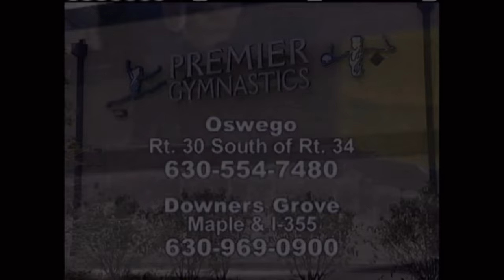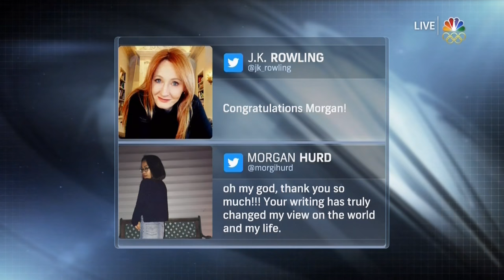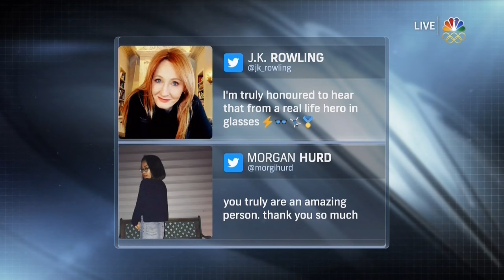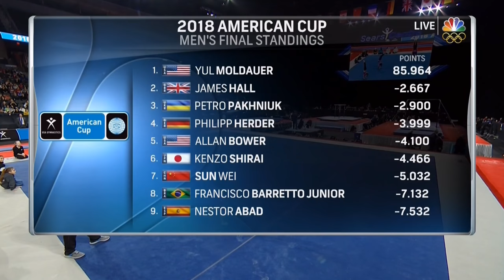Morgan Hurd vs. Mai Murakami American Cup All-Around | LIVE 3-3-18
MORGAN HURD (AGE 16) - TEAM USA - SENIOR LADIES

MAI MURAKAMI (AGE 21) - TEAM JAPAN - SENIOR LADIES

Location Site: Sears Centre in Hoffman Estates, Illinois (Chicago)

Original Airdate: Saturday March 3, 2018 (NBC-TV)

The 2018 American Cup was held on March 3 in Hoffman Estates, Illinois.

Women’s All-Around Final Results

Rank Athlete Nation VT UB BB FX AA
1 Morgan Hurd  United States 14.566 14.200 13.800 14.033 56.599
2 Mai Murakami Japan 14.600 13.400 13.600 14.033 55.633
3 Maile O’Keefe United States 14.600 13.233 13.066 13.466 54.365
4 Lorette Charpy France 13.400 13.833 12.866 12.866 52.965
5 Kelly Simm Great Britain 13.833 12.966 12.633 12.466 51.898
6 Elisabeth Seitz Germany 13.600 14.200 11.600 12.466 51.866
7 Brooklyn Moors Canada 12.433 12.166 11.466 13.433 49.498
8 Fabiane Valentin Brazil 14.233 DNS DNS DNS DNF
9 Mao Yi China 12.900 DNS DNS DNS DNF

Men’s All-Around Final Results

Rank Athlete Nation FX PH SR VT PB HB AA
1 Yul Moldauer  United States 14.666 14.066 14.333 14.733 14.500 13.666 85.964
2 James Hall Great Britain 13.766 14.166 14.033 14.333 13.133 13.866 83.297
3 Petro Pakhniuk Ukraine 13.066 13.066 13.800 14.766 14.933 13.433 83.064
4 Philipp Herder Germany 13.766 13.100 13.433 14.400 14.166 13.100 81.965
5 Allan Bower United States 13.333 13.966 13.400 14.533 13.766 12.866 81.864
6 Kenzo Shirai Japan 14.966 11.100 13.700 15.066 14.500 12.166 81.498
7 Sun Wei China 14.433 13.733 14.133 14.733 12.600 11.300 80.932
8 Francisco Barretto Junior Brazil 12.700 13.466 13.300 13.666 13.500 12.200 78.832
9 Nestor Abad Spain 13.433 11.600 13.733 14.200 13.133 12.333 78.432

* Gracie Gold not participating in 2018 Winter Games
- Evgenia Medvedeva - Russia
- Ashley Wagner - America
- Adam Rippon - America
- Javier Fernandez - Spain
- Alina Zagitova - Russia
- Kaetlyn Osmond - Canada
- Gabrielle Daleman - Canada
- Jason Brown - America
- Bradie Tennell - America
- Mirai Nagasu - America
- Satoko Miyahara - Japan
- Polina Edmunds - America
- Starr Andrews - America
- Mikhail Kolyada - Russia
- Shoma Uno - Japan
- Maria Sotskova  Russia
- Carolina Kostner  Italy
- Satoko Miyahara  Japan
- Evgenia Tarasova & Vladimir Morozov - Russia
- Vanessa James & Morgan Cipres - France
- Tessa Virtue & Scott Moir - Canada

Miss Universe